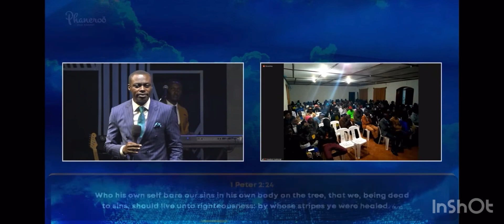Miserable phaneroo apostlegracelubega